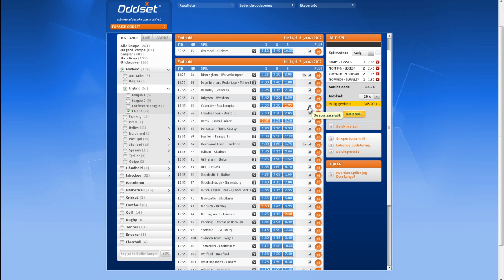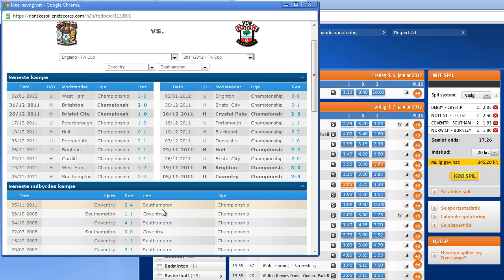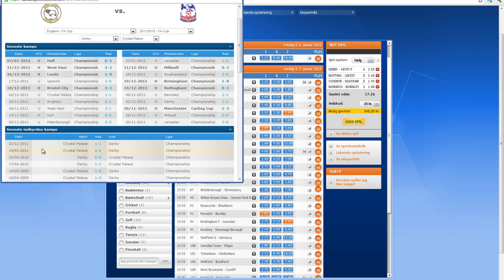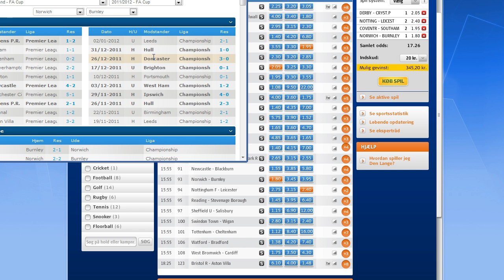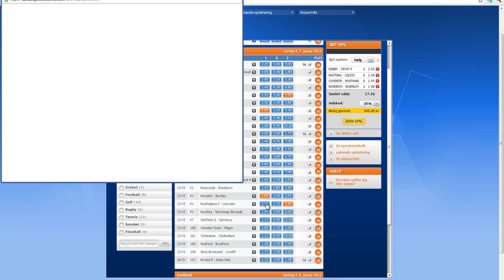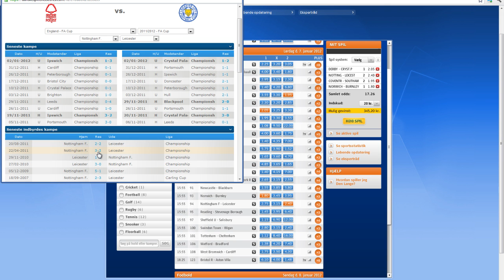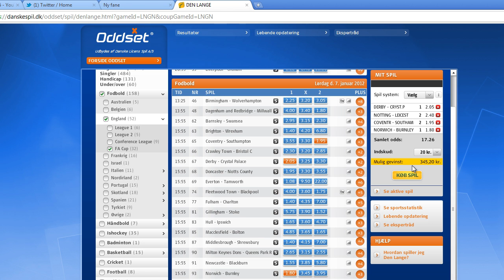Betting with Failured - Episode 1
Lets hope i can win some money